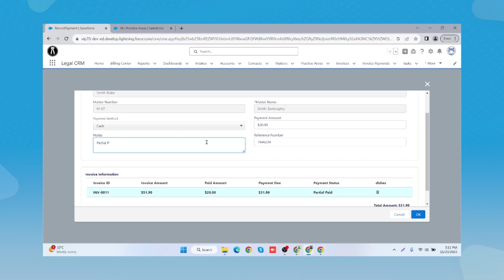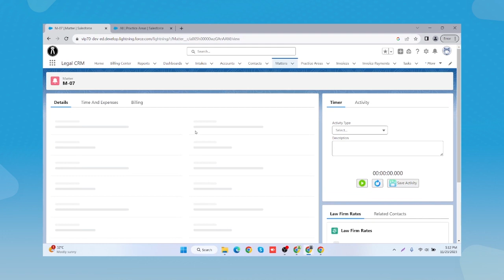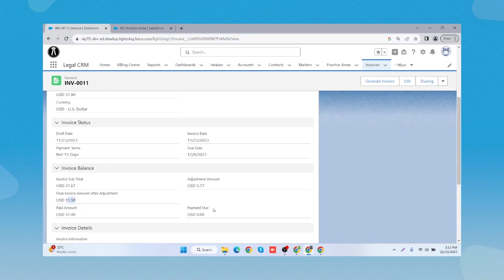Invoice - Paying an Invoice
Legally 365: Closing the Loop with Seamless Payments

This is completing the financial cycle. When clients send payments for related invoices, effortlessly record and manage transactions.